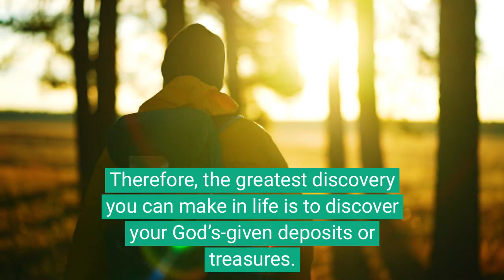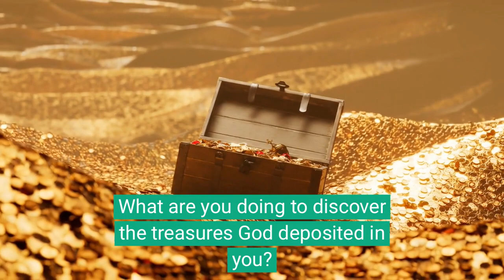what thinkest thou 29 YT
What thinkest thou?

Some of us may be facing problems that wear us down. Some may work tirelessly without obvious or tangible results to show for their efforts. Some may have to cope with helpers who let you down. Jesus enjoins us to Keep watch, stay awake, and be morally vigilant. Keep praying to God, for this is how you maintain your vigilance. Seek support from friends and loved ones, for this is how you build up your resistance and help others; when one is weak, others are strong. Focus on the purpose God has given you. It’s not our will but His will. Mark 14:38 38 Keep watch and pray so that you will not succumb to temptation. For the spirit is willing, but the body is weak.” Everyone faces temptation, but we can ask God to deliver us from these trying times and to protect us from Satan and his deceitful schemes. We all, as Christians, struggle with temptation. Sometimes the temptation is so subtle that we don’t even realize what is happening to us. But God has promised that he won’t allow us to be tempted beyond what we can stand. Keep praying. I pray for you today that The Lord, in His mercy, will help you recognize temptation and give you strength to overcome it and choose his way instead, IJMN. Or what thinkest thou?